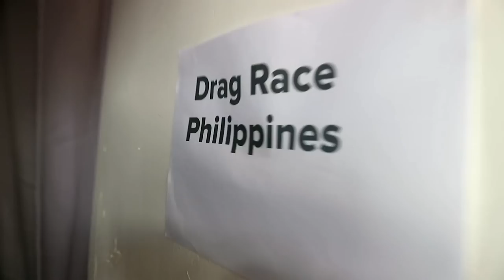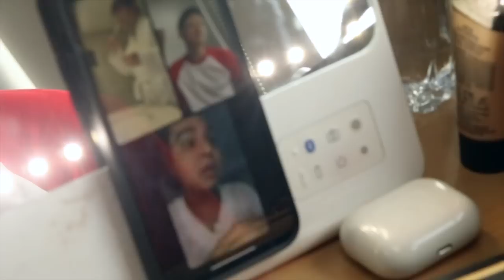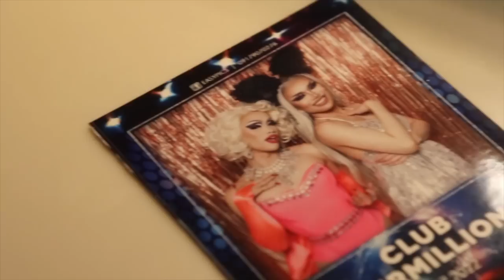DRAG RACE PHILIPPINES POP OFF ATE AT G MUSIC FESTIVAL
What an intense day!
So happy to be back in one stage with my Drag Race Philippines sisters again. See our kulitan, marehan at konting plastikan, Chariz. Also tuhog pa ng isang raket with my baliw sister Minty Fresh. love et!

Show me some love naman mga dear!